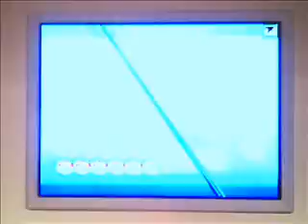Lory vs Light (hero)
Sfida per il torneo di pokemon central, ho fatto una niubbata con celebi che poteva costarmi la partita: ho calcolato il danno senza tenere conto della sand O_O, poi per fortuna con un pò di hax sull'ice beam(beh con tutti quei colpi ci stava un frozen) ho killato vaporeon fregandolo in pursuit e da lì è stata in discesa.
Uomo (ehm pachiderma) partita direi donphan (come sempre il più faigo *:*).
Comunque good game...